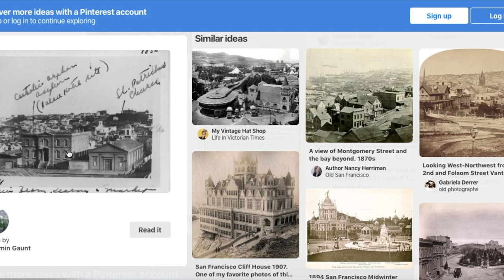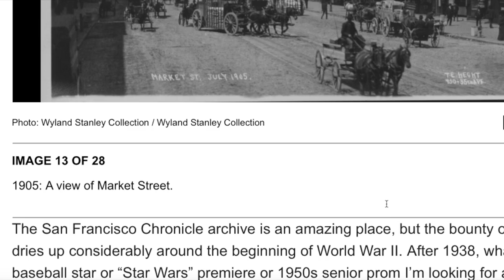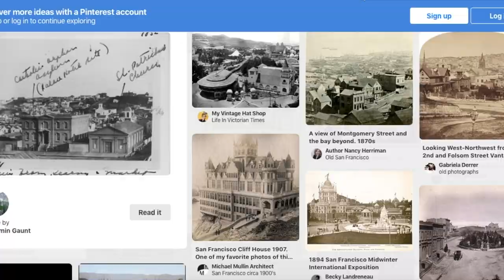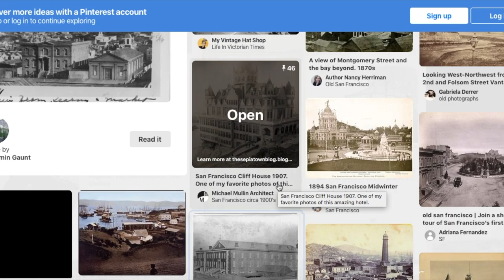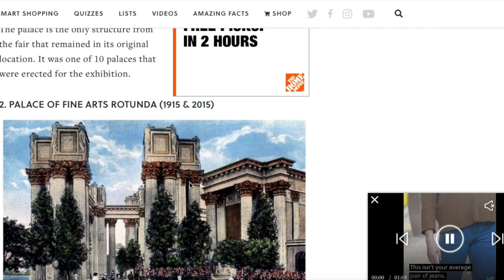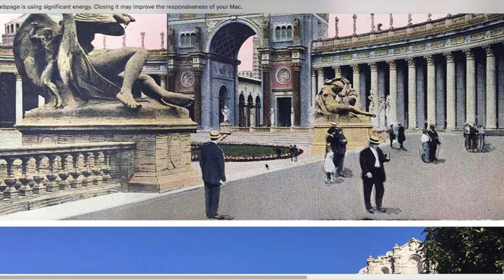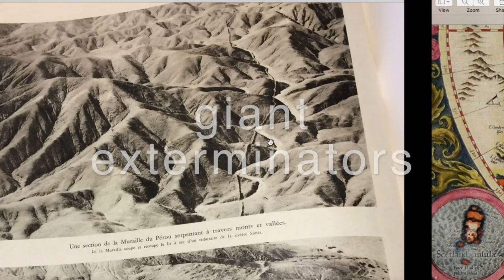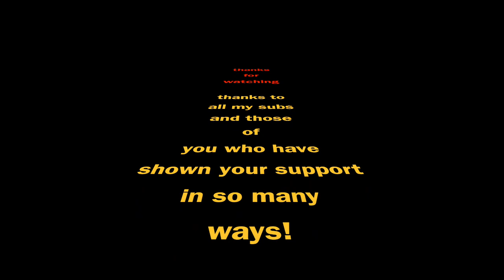Once Upon A Reset (San Francisco)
In this little video, Once Upon A Reset Civilization, we will examine the city of San Francisco in the early days of its inception up to the 1906 fire and earthquake. Photos show a complete wipe out of the city in 1906 yet the false historical narrative claims only 3000 people were killed. To add to this mystery the city is again rebuilt in less than 10 years. Furthermore we will explore some small details in some of the old photos of San Francisco including shadows, ships, trees, and cactus. Also the end of the video will include a secret bonus feature.

On a personal note my life is slowly emerging out of the metaphorical mud flood reset I have been swimming in for the last several months. While attempting to leave a bad situation I found myself in an even worse one. Seems to be how life works. The path of truth and good is never an easy one, yet I think it is worth pursuing. The impossibility of such endeavors requires a certain faith and belief in spiritual assistance. As Jesus points out we are all assisted, even the birds and the lilies.

Only time will tell if I have made the right choices. In Buddhism, “desire” is at the root of all suffering. In Taoism, “acceptance” is the most important teaching, and “peace of mind” is ones greatest treasure.

Thank you all for the love and support. It has been the best part of this Channel. The greatest things in the world would not be great if they could not be shared. God bless you ALL!

Support
My first course on How to Make YouTube Videos.
In this behind the scenes course I will show you all my secret video making techniques.

Chief’s food (my dog)

The computer I used to make all my videos
(Includes video making program- iMovie)

Most affordable water distiller ever!